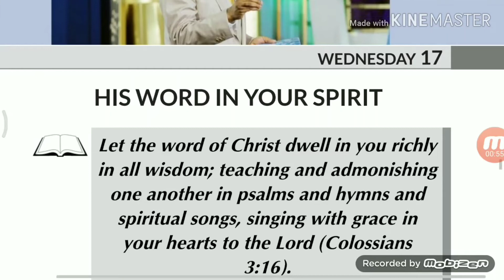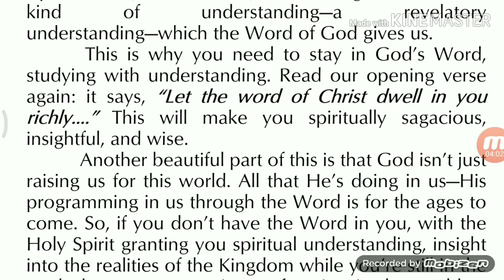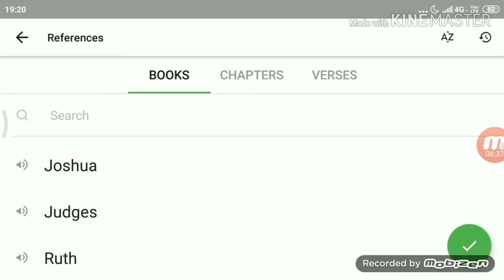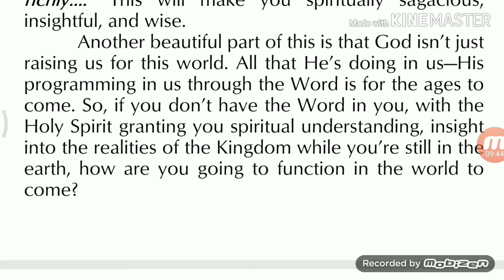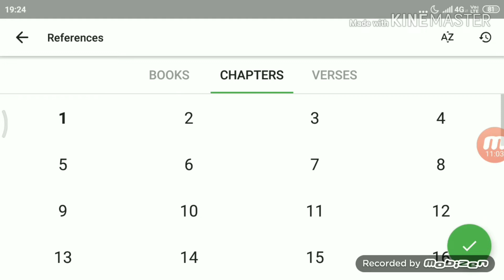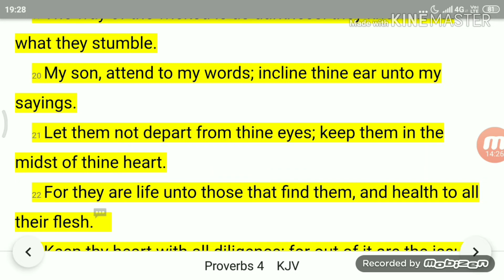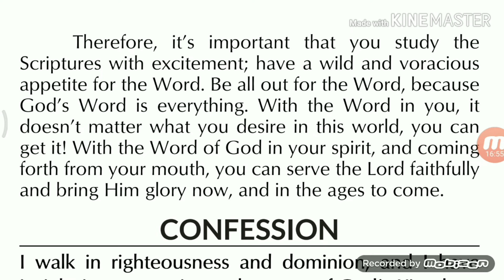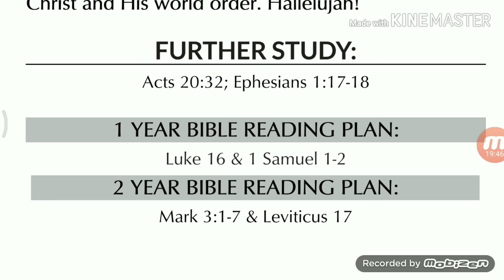PASTOR CHRIS OYAKHILOME: HIS WORD IN YOUR SPIRIT